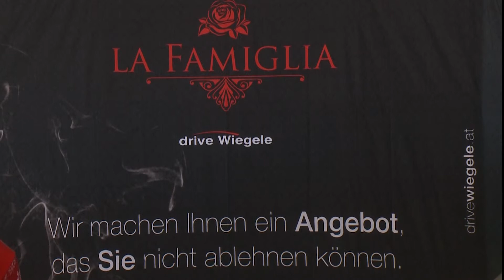Drive WIEGELE Eröffnung 2014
Dieser Tage Eröffnete Kärntenes größtes Autohaus mit einer fulminanten Feier seine Türen. Drive Wiegele und Scheinbar war ganz Kärnten auf den Beinen um das neue Autohaus zu inspizieren.